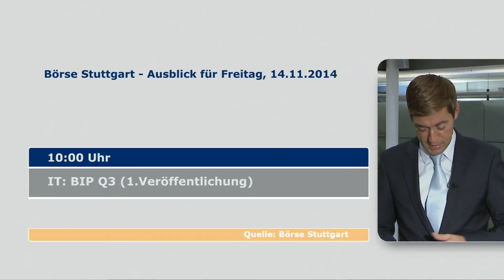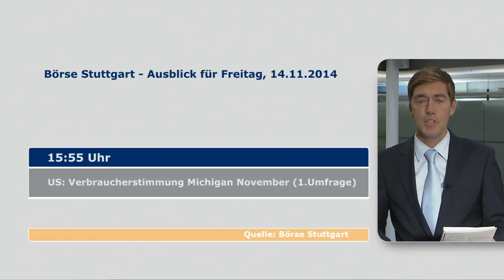Börsenausblick auf Freitag, 14. November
Am Freitag stehen Konjunkturdaten im Fokus, insbesondere die Wachstumszahlen aus der Eurozone für das dritte Quartal.
Andreas Scholz blickt voraus.